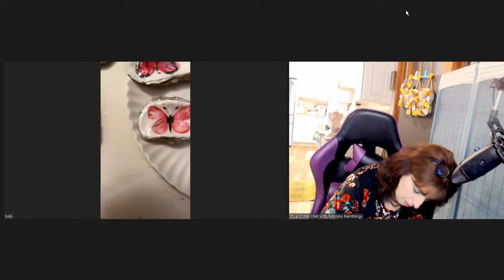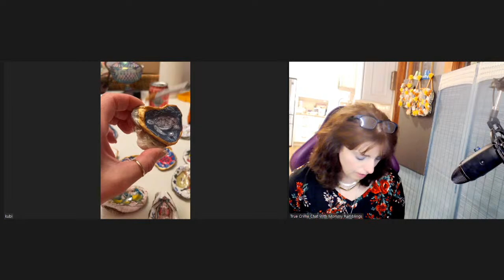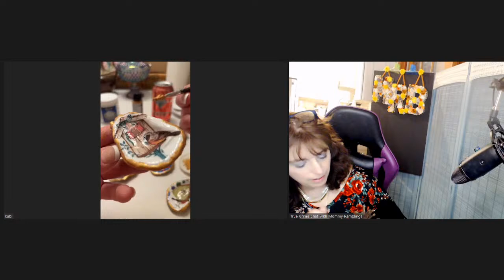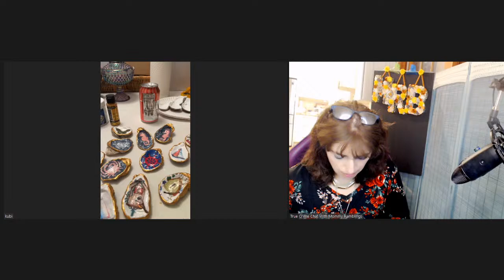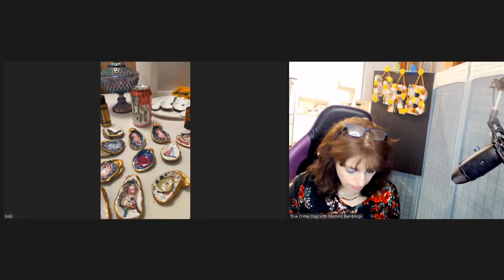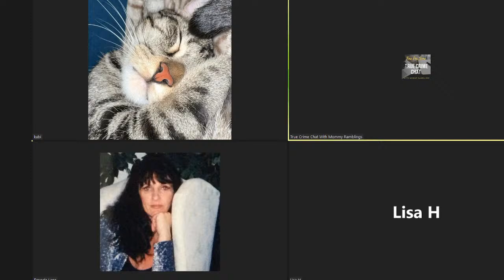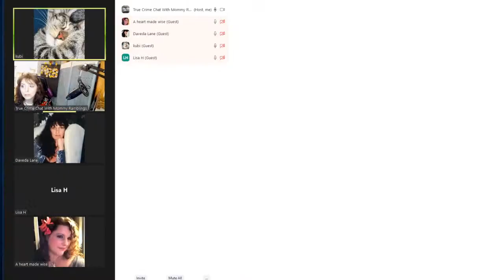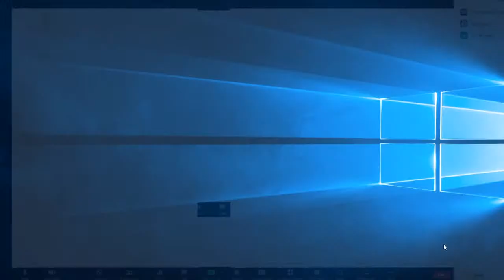What is happening? Why does my Live Keep Abruptly Ending?